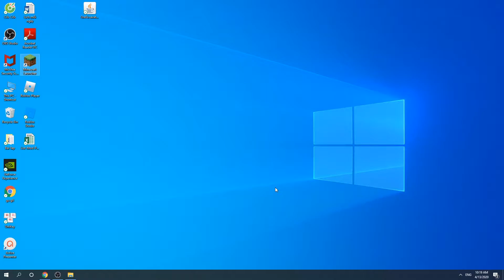CoFH Core 1.15.2 | How To Download & Install CoFH Core For Minecraft 1.15.2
How To Download & Install CoFH Core For Minecraft 1.15.2 shows in this video. This mod provides general functionality for Team CoFH mods. It must be installed before the mod can run.